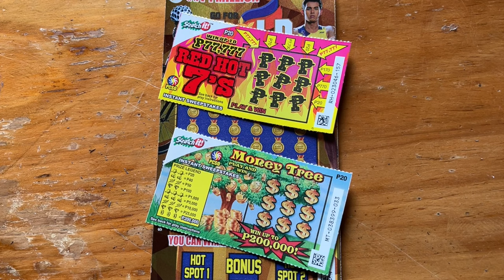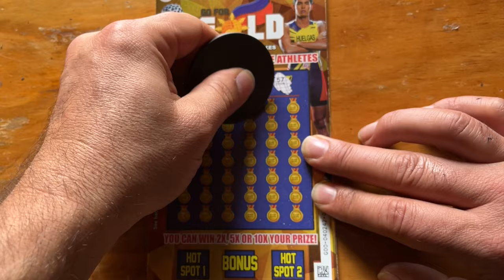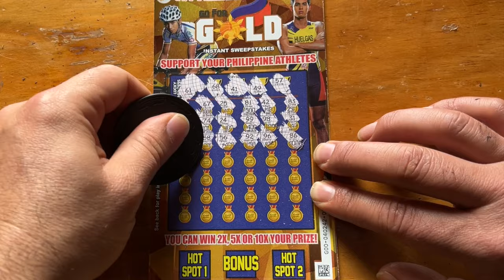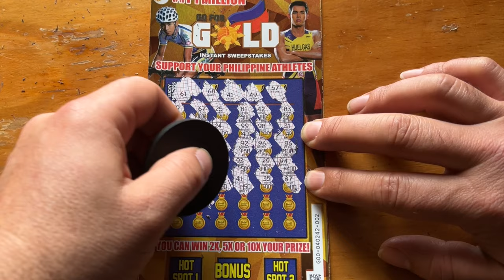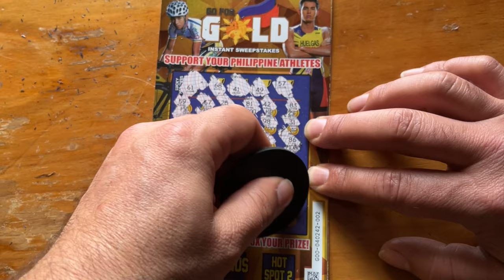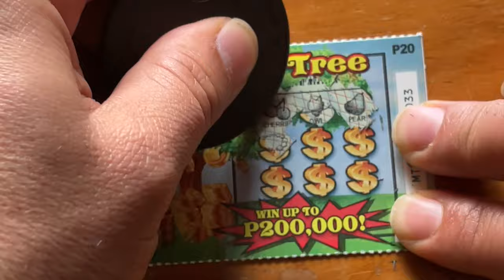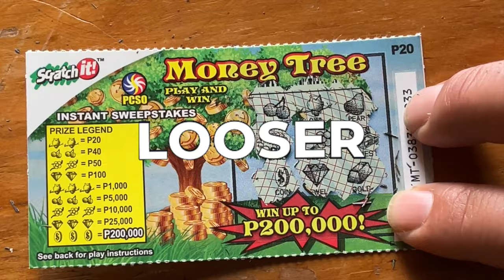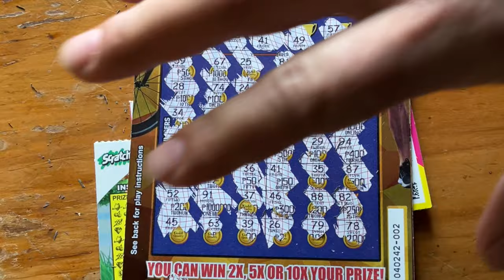php PCSO MIX scratchit 🇵🇭 LOOKING FOR JACKPOT ❓DAY 10